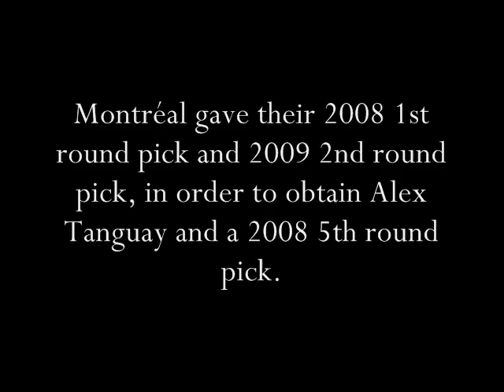Alex Tanguay gets traded to Montreal, the rumor becomes real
Alex Tanguay will be playing with the Montréal Canadiens for the 2008-09 season.

Even though he was not happy with his situation in Calgary, he still managed to get 58 points (18-40) and +/- of +11 in 78 games.

Tanguay says he's happy to join Montréal because of their gamestyle. He also agreed to remove his non-trade clause in order to get traded.

Welcome to Montréal!!